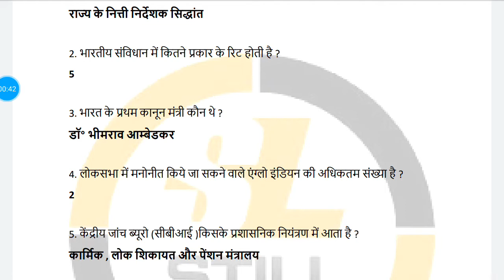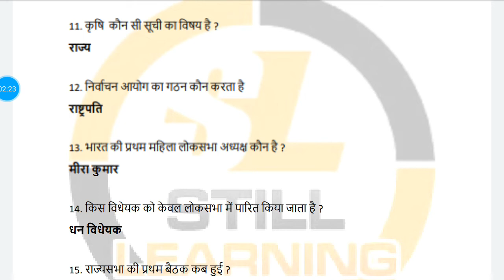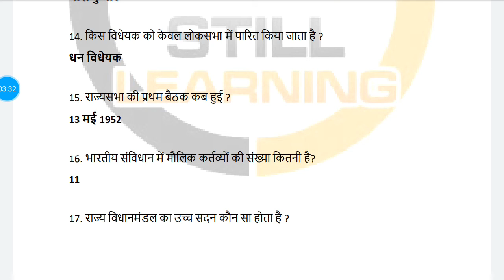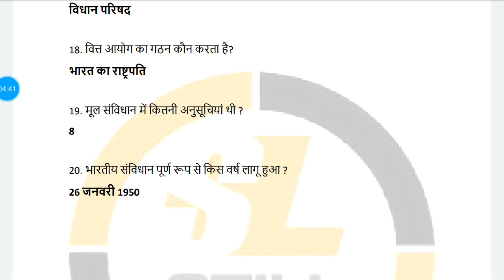Indian Constitution GK Questions & Answers in Hindi for RRB NTPC Part 3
This is the Indian Constitution GK Questions & Answers in Hindi for RRB NTPC Part 3, Each parts will have 20 questions with answers in Hindi, other parts will be uploaded soon...